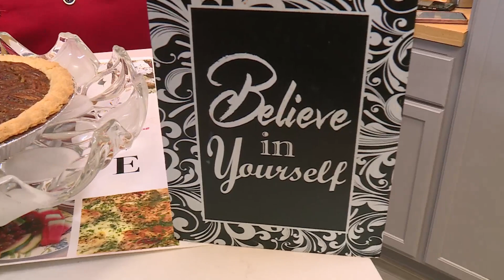Make your day with a free food giveaway at St. Paul A&B Chruch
We're in the kitchen with Chef Nesse.